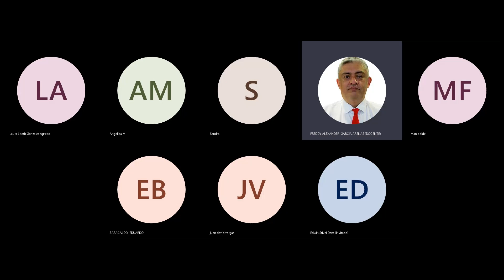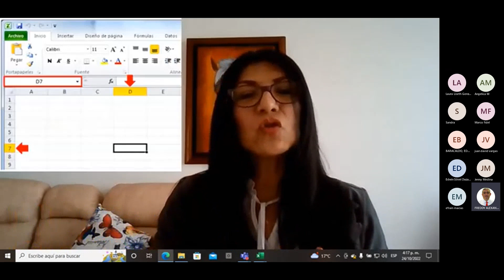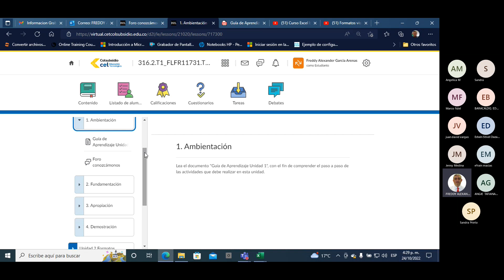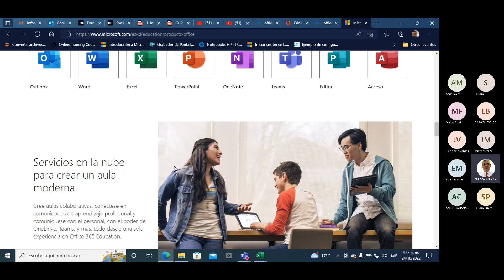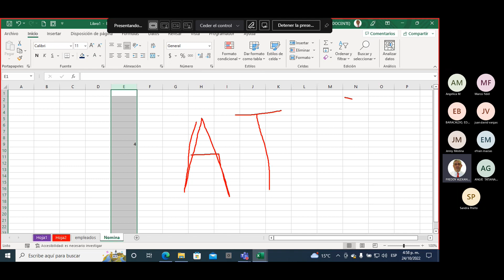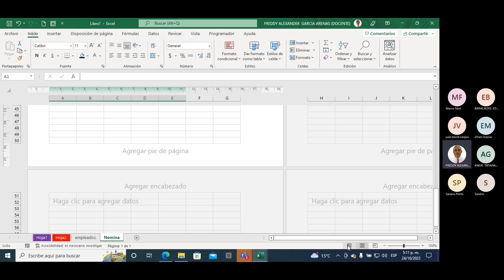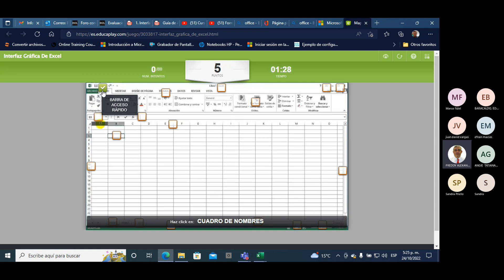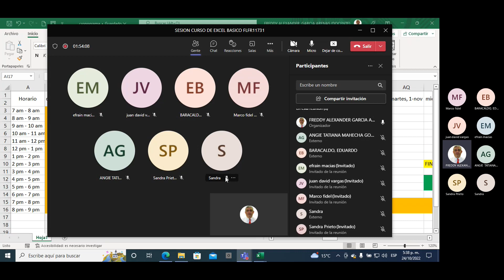SESION CURSO DE EXCEL BASICO FLFR11731 20221024